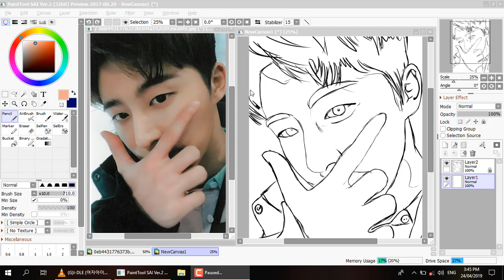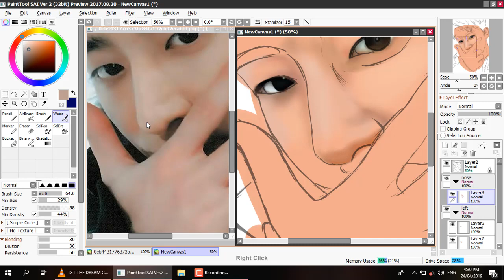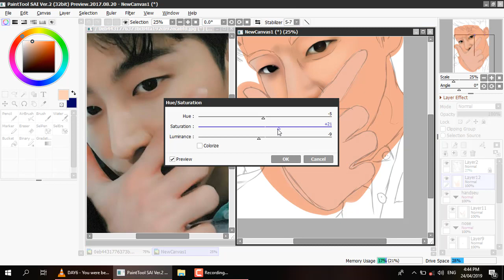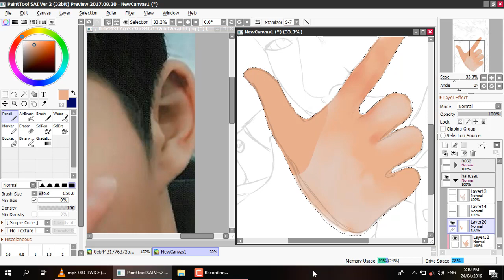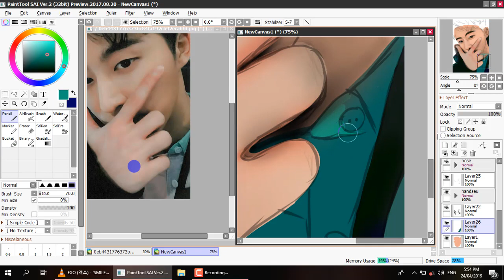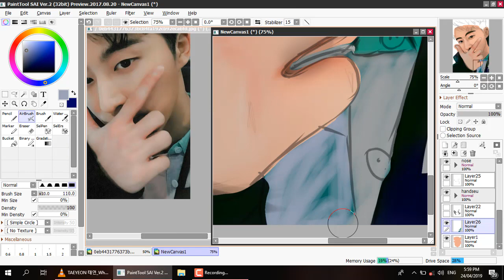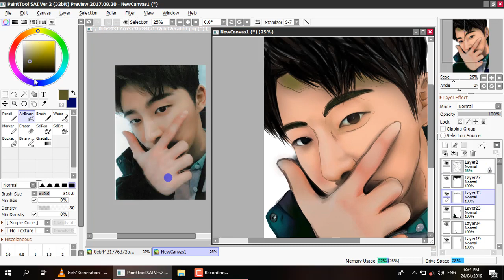Kim HanBin / B.I of ikon SPEEDPAINT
Kim HanBin / B.I of ikon SPEEDPAINT but not yet refined, im just amateur.